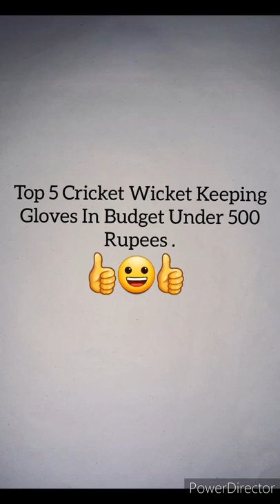Top 5 Cricket Wicket Keeping Gloves In Budget Under 500 Rupees ! . CricketwithBikramjit 🏏.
Top 5 Cricket Wicket Keeping Gloves In Budget Under 500 Rupees ! Likes Target - 30 .

Products Link-
No.5 Take a look at this ASC Match (Standard Size) Wicket Keeping Gloves on Flipkart

No.4Take a look at this IBEX Champ Wicket Keeping Gloves Combo With Inner Gloves (Multicolor) Wicket Keeping Gloves on Flipkart

No.3 Take a look at this D.S.A SPORTS SPUER TEST Wicket Keeping Gloves on Flipkart

No.2Take a look at this OXXO PRO Wicket Keeping Gloves on Flipkart

No.1 Take a look at this IBEX College Arrow Wicket Keeping Gloves (Men, Blue) Wicket Keeping Gloves on Flipkart